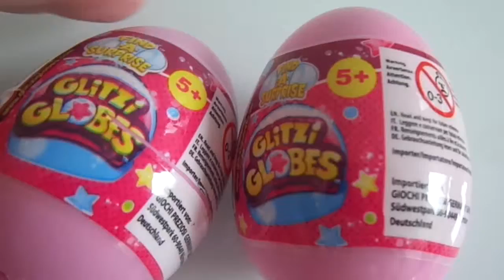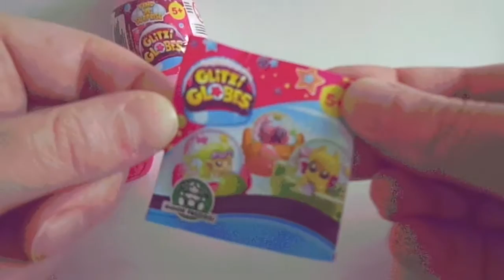Surprise Eggs Unboxing 2x Glitzi Globes Snow Globe Kinder Surprise Eggs Opening Girls Toys Kids Toys